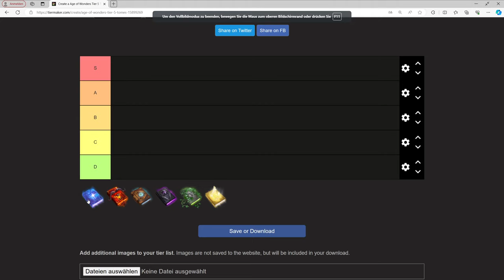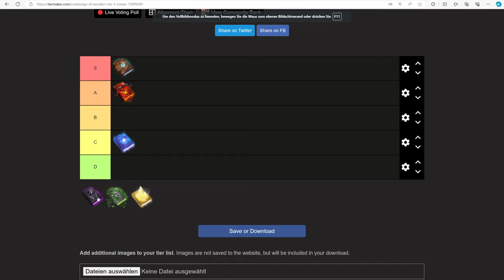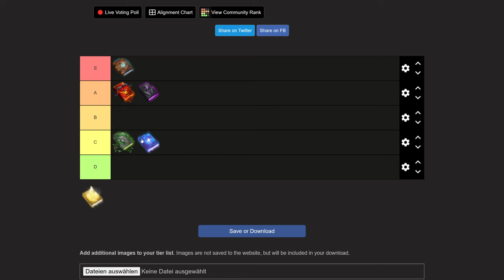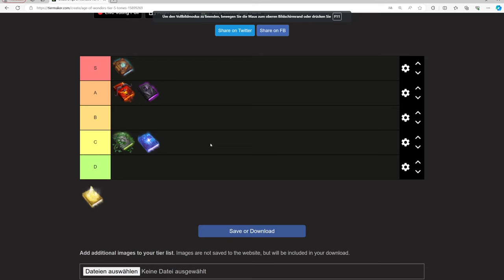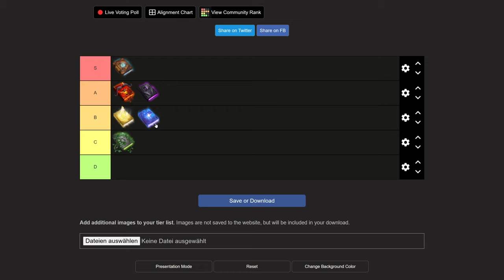Zauberbücher Level 5 Tierliste! Recht unterwältigend. AoW 4 Primal Fury (Stand März 2024; SP)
In diesem ausführlichen Video möchte ich euch meine Meinung zur Einordnung der Level 5 Zauberbücher von Age of Wonders 4 geben (Stand März 2024). Natürlich werde ich sicherlich hier und da etwas vergessen oder aus rein persönlichen Gründen einschätzen.